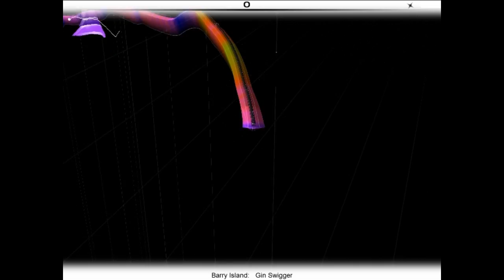Audiosurf - TxK - 6of18.Gin Swigger - PS Vita - OST - music soundtracks